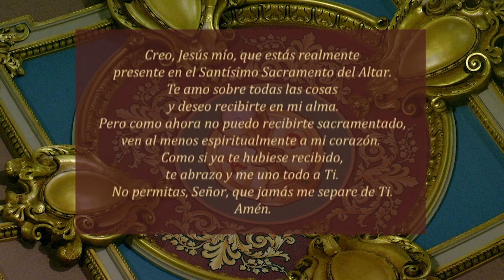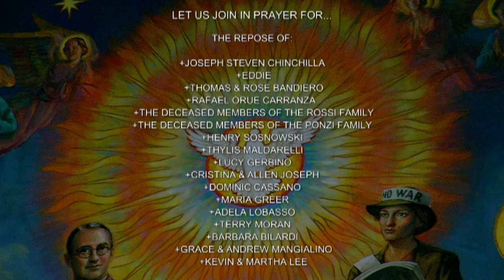Misa en Español 05-23-2021, Domingo de Pentecostés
Hoy celebramos Domingo de Pentecostés.

La misa de hoy es celebrada por el Reverendo Israel Perez Tuero desde la Concatedral de San José.

Primera Lectura
Hch 2,1-11
El día de Pentecostés, todos los discípulos estaban reunidos en un mismo lugar. De repente se oyó un gran ruido que venía del cielo, como cuando sopla un viento fuerte, que resonó por toda la casa donde se encontraban. Entonces aparecieron lenguas de fuego, que se distribuyeron y se posaron sobre ellos; se llenaron todos del Espíritu Santo y empezaron a hablar en otros idiomas, según el Espíritu los inducía a expresarse.

En esos días había en Jerusalén judíos devotos, venidos de todas partes del mundo. Al oír el ruido, acudieron en masa y quedaron desconcertados, porque cada uno los oía hablar en su propio idioma.

Atónitos y llenos de admiración, preguntaban: “¿No son galileos, todos estos que están hablando? ¿Cómo, pues, los oímos hablar en nuestra lengua nativa? Entre nosotros hay medos, partos y elamitas; otros vivimos en Mesopotamia, Judea, Capadocia, en el Ponto y en Asia, en Frigia y en Panfilia, en Egipto o en la zona de Libia que limita con Cirene. Algunos somos visitantes, venidos de Roma, judíos y prosélitos; también hay cretenses y árabes. Y sin embargo, cada quien los oye hablar de las maravillas de Dios en su propia lengua”.

Salmo Responsorial
R. (cf  30) Envía, Señor, tu Espíritu, a renovar la tierra. Aleluya.
Señor y Dios mío, inmensa es su grandeza.
Te vistes de belleza y majestad,
 la luz te envuelve como un manto. R.
R. Envía, Señor, tu Espíritu, a renovar la tierra. Aleluya.
Si retiras tu aliento,
toda creatura muere y vuelve al polvo.
Pero envías tu espíritu, que da vida,
y renuevas el aspecto de la tierra. R.
Que Dios sea glorificado para siempre
y se goce en sus creaturas.
Ojalá que le agraden mis palabras
y yo me alegraré en el Señor. R.

Segunda Lectura
1 Co 12,3b-7. 12-13
Hermanos: Nadie puede llamar a Jesús “Señor”, si no es bajo la acción del Espíritu Santo.

Hay diferentes dones, pero el Espíritu es el mismo. Hay diferentes servicios, pero el Señor es el mismo. Hay diferentes actividades, pero Dios, que hace todo en todos, es el mismo. En cada uno se manifiesta el Espíritu para el bien común.

Porque así como el cuerpo es uno y tiene muchos miembros y todos ellos, a pesar de ser muchos, forman un solo cuerpo, así también es Cristo. Porque todos nosotros, seamos judíos o no judíos, esclavos o libres, hemos sido bautizados en un mismo Espíritu para formar un solo cuerpo, y a todos se nos ha dado a beber del mismo Espíritu.

Ven, Espíritu Santo, llena los corazones de tus fieles
y enciende en ellos el fuego de tu amor.
R. Aleluya.

Evangelio
Jn 20,19-23
Al anochecer del día de la resurrección, estando cerradas las puertas de la casa donde se hallaban los discípulos, por miedo a los judíos, se presentó Jesús en medio de ellos y les dijo: “La paz esté con ustedes”. Dicho esto, les mostró las manos y el costado.

Cuando los discípulos vieron al Señor, se llenaron de alegría. De nuevo les dijo Jesús: “La paz esté con ustedes. Como el Padre me ha enviado, así también los envío yo”.

Después de decir esto, sopló sobre ellos y les dijo: “Reciban el Espíritu Santo. A los que les perdonen los pecados, les quedarán perdonados; y a los que no se los perdonen, les quedarán sin perdonar”.